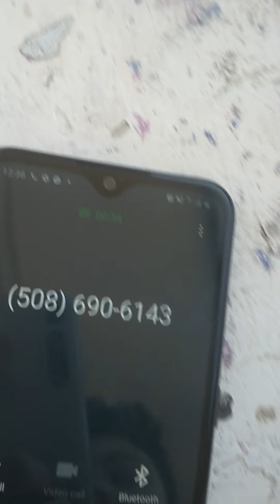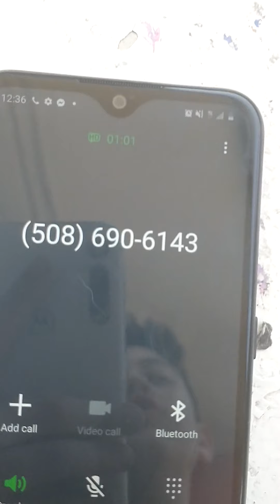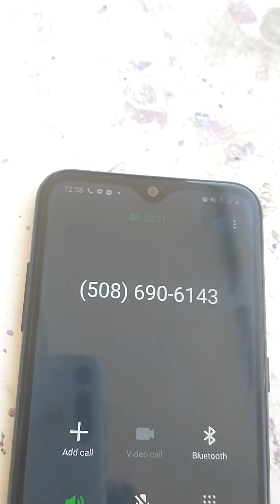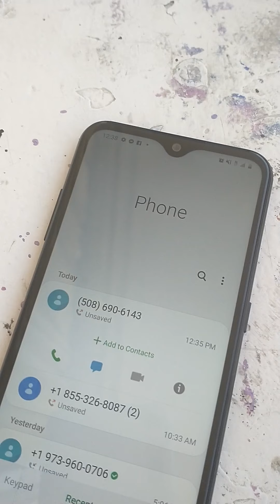Calling (Cars) WHAT WAS THAT!